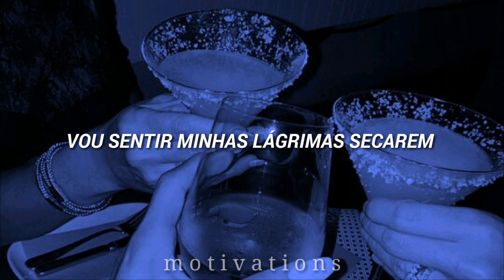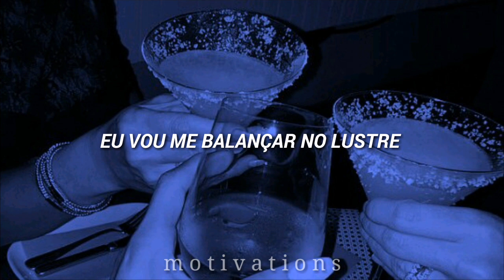"Socorro, estou aguentando firme pela vida bela"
Chandelier - Tradução

Letra
Phone’s blowing up, ringing my doorbell

Gotta get out now
Gotta run from this
Here comes the shame
(Aaah)

Obrigado ♥